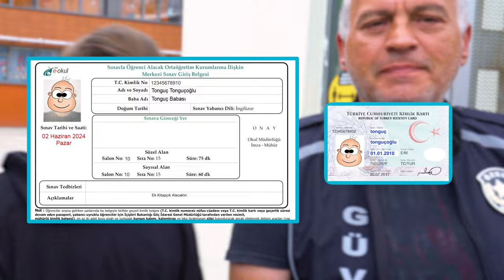Sınava Girerken Bunlara Dikkat❗️Adım Adım LGS Günü🤓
2 Haziran sabahı, sınav gününde neler yaşanır? Sınavda anlık neler dikkat paragrafları ve neleri yapmamalıyız? Bu videoda dikkat edilmesi gereken her şeyi anlatıyoruz. İyi seyirler! 🥰